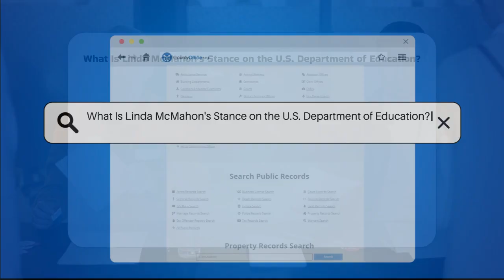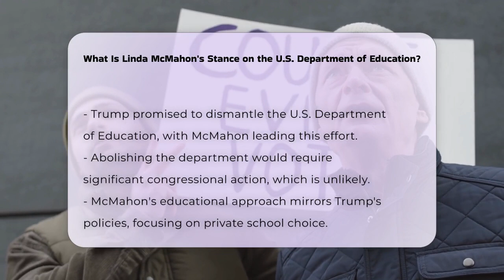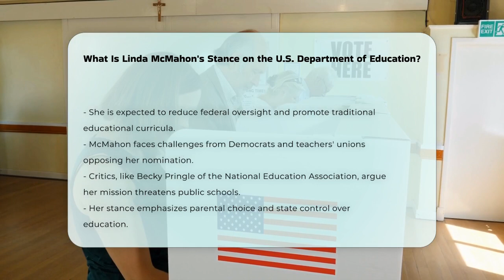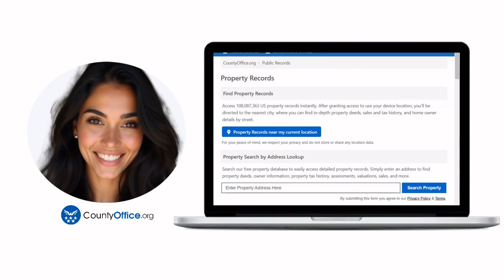What Is Linda McMahon's Stance on the U.S. Department of Education? | CountyOffice.org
What Is Linda McMahon's Stance on the U.S. Department of Education? In this informative video, we will discuss Linda McMahon's position regarding the U.S. Department of Education and what it could mean for the future of education in America. We'll begin by examining her background, including her previous role as the head of the U.S. Small Business Administration and her connections to the Trump administration. As a co-founder of WWE, McMahon brings a unique perspective to the table, even though her experience in education may not be extensive.

We'll highlight her strong support for school choice and how this aligns with the Trump administration's educational policies. Additionally, we will cover the challenges she may face in her role, especially from opposition groups such as teachers' unions. The potential dismantling of the U.S. Department of Education is a topic of significant debate, and we will explore the implications of such a move.

Join us for a comprehensive discussion on Linda McMahon's educational policies and how they reflect broader trends in U.S. education.